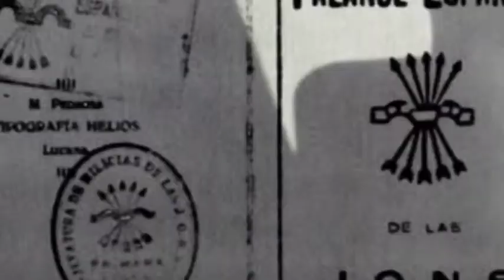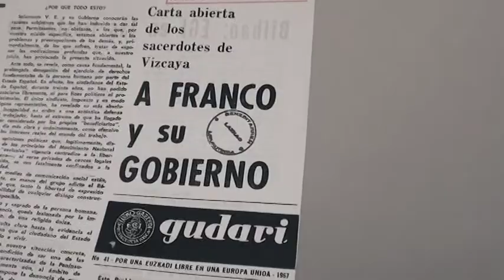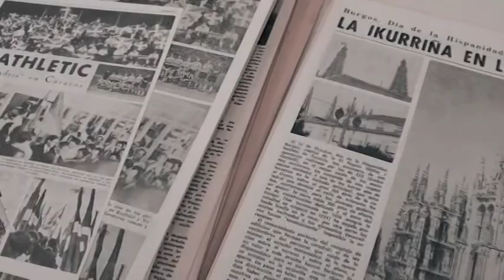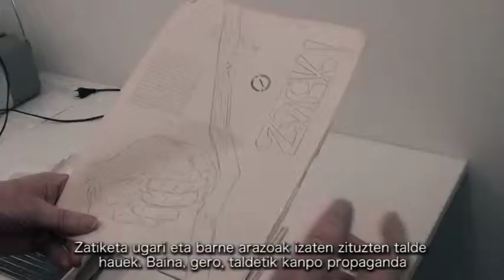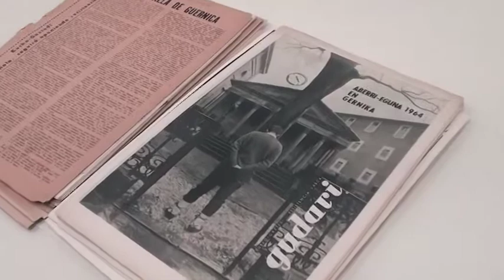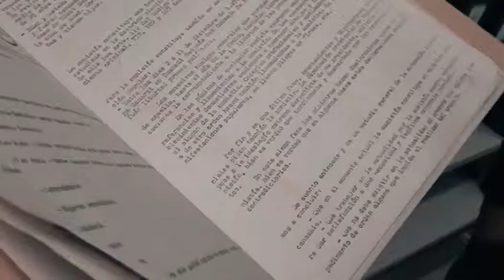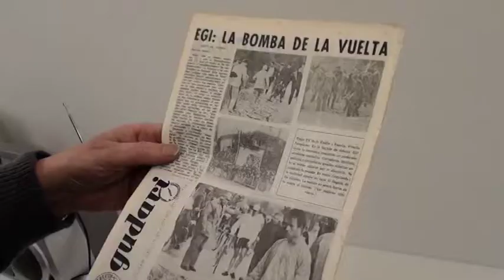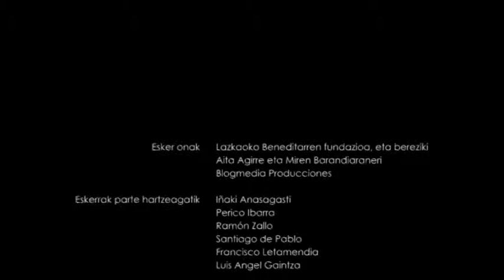Erresistentzia Baketsua (euskaraz)